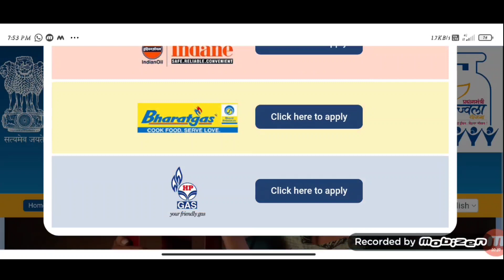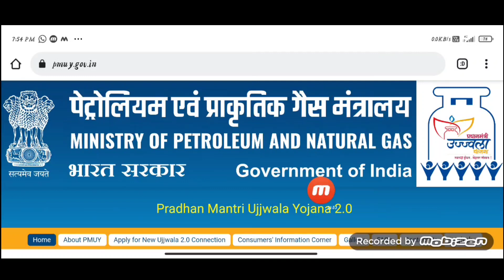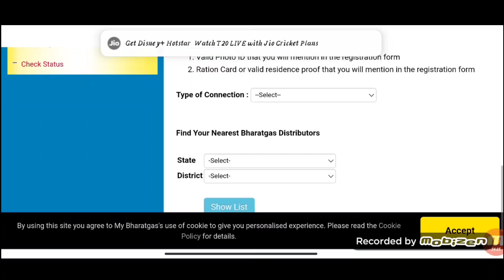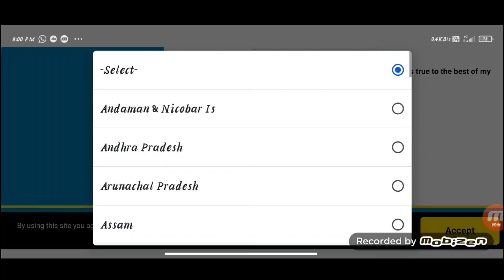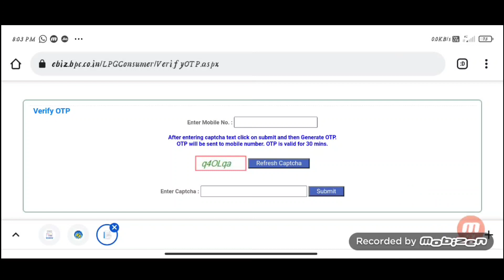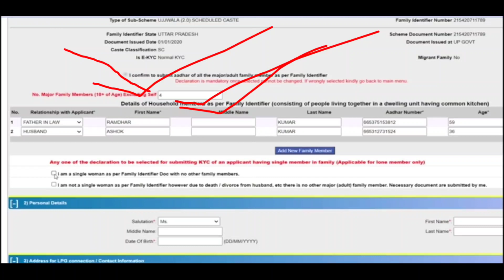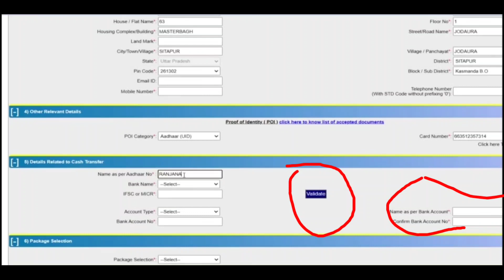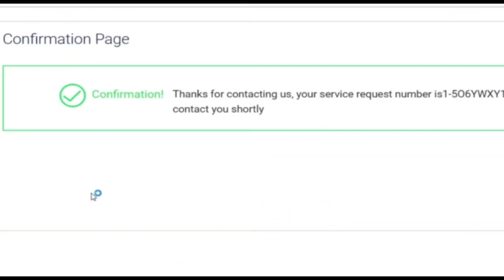PM Ujjwala Yojona 2.0 Online Apply Full Process 2021-22 // Ujjwala 2.0 First Time Online Apply..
PM Ujjwala Yojona 2.0 online apply full Process 2021-22...